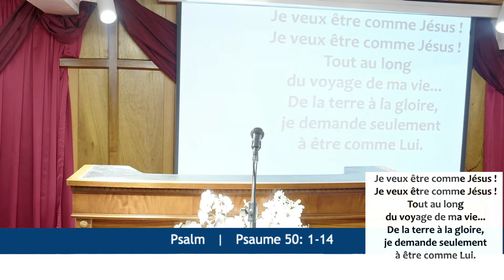RASSEMBLEZ-MOI MES FIDÈLES - Jeudi 28 Mars 2024